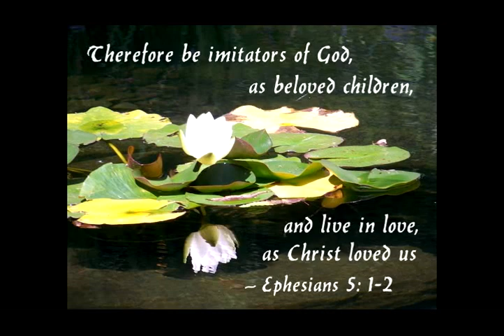Live In Love (Live)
Ephesians 4:25-5:2
4:25 So then, putting away falsehood, let all of us speak the truth to our neighbors, for we are members of one another.
4:26 Be angry but do not sin; do not let the sun go down on your anger,
4:27 and do not make room for the devil.
4:28 Thieves must give up stealing; rather let them labor and work honestly with their own hands, so as to have something to share with the needy.
4:29 Let no evil talk come out of your mouths, but only what is useful for building up, as there is need, so that your words may give grace to those who hear.
4:30 And do not grieve the Holy Spirit of God, with which you were marked with a seal for the day of redemption.
4:31 Put away from you all bitterness and wrath and anger and wrangling and slander, together with all malice,
4:32 and be kind to one another, tenderhearted, forgiving one another, as God in Christ has forgiven you.
5:1 Therefore be imitators of God, as beloved children,
5:2 and live in love, as Christ loved us and gave himself up for us, a fragrant offering and sacrifice to God.